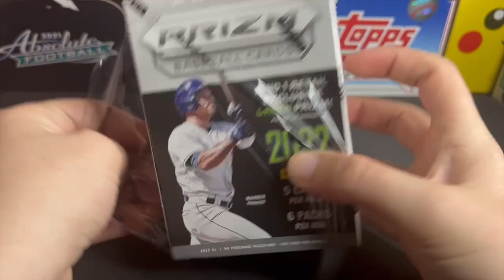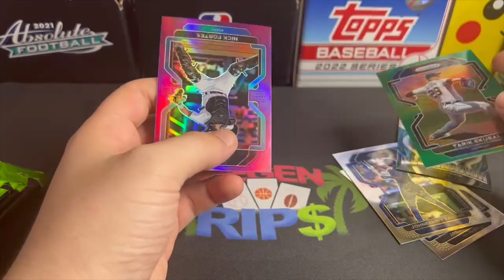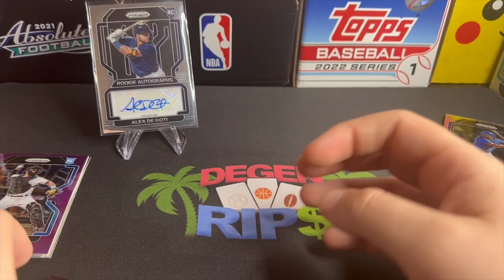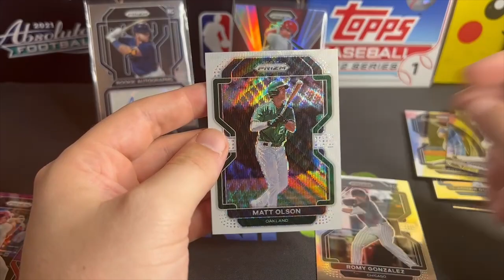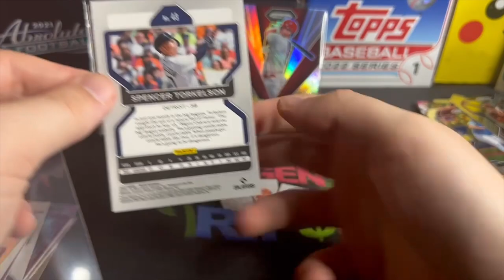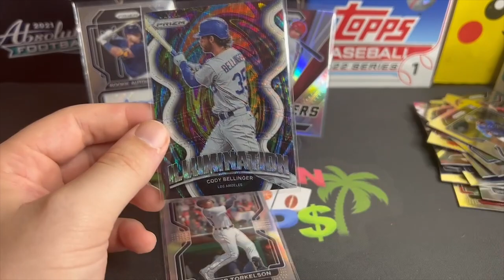Rookie Auto! - 2022 Prizm Baseball Blaster Box Review!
Taking the hit for my fellow card collectors and opening this brand new 2022 Prizm Baseball Blaster Box I found today at Walmart!